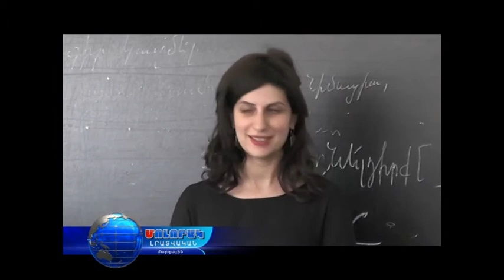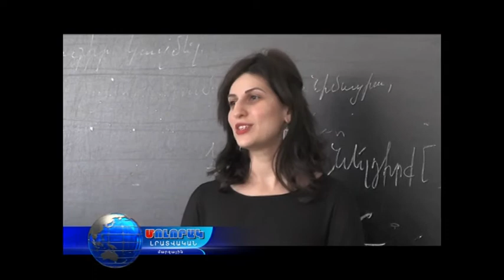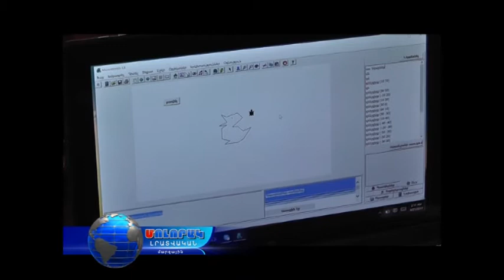Սմարթ մարզի Գարգառ համայնքում մեկնարկեց Լույս հիմնադրամի Թվանշային Հայաստան ծրագիրը